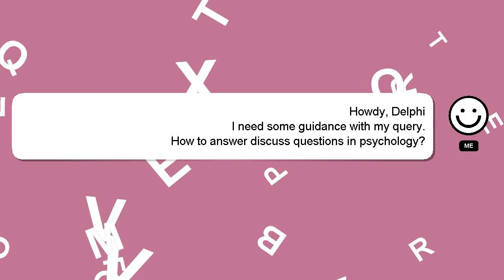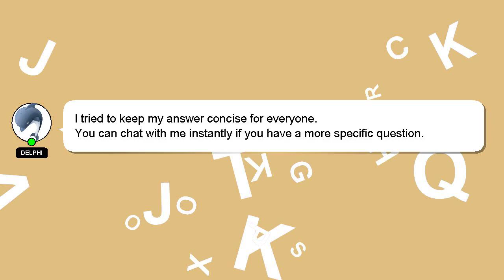How to answer discuss questions in psychology?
Allow me to introduce myself briefly, Greetings, my name is Delphi. I can assist you in discovering answers to your inquiries. - How to answer discuss questions in psychology?

Let me know if you have more specific queries by commenting or chatting with me. Providing an answer will be acknowledged and appreciated with a 'heart' from me.

*2 What we are experimenting :*